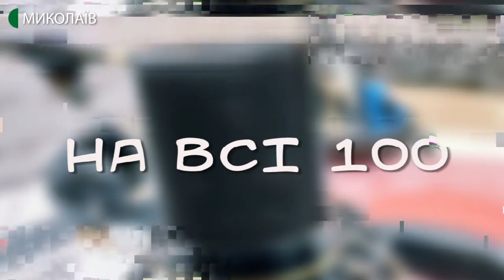14.02.2020. На всі 100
Сьогодні у День всіх Закоханих студенти Миколаївського осередку УАЛ влаштують флешмоб на Соборній. А вже завтра проведуть романтичний квартирник у себе в осередку.
Детальніше про ці заходи, а також про те, чим розважити себе 14-го лютого, розповість Кирило Ратушняк - студент УАЛ та ментор романтичних проєктів.